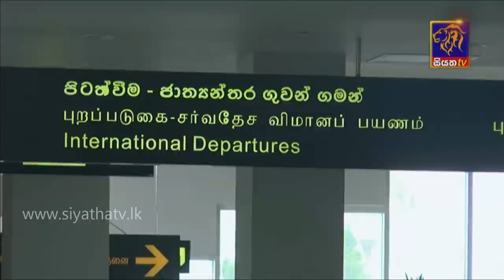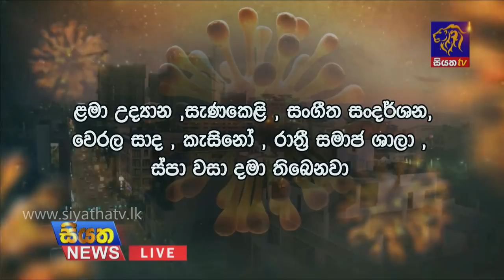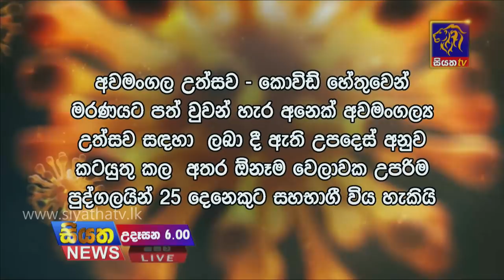Siyatha News | 06.00 AM | 25 - 04 - 2021